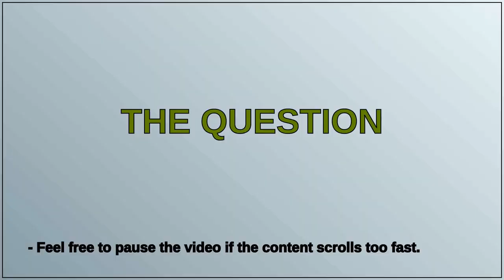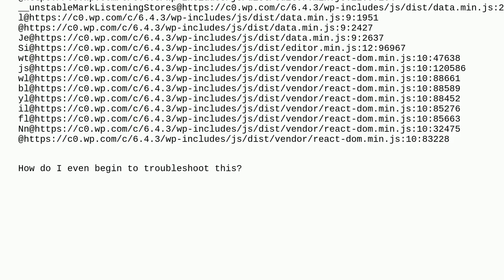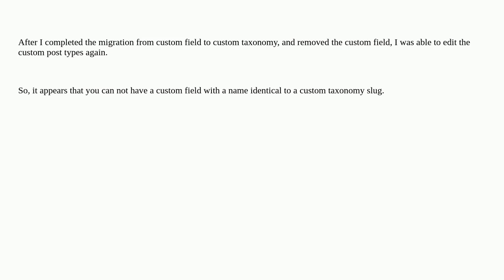Wordpress: Unable to edit custom post type, editor crashes. What to do?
Unable to edit custom post type, editor crashes. What to do?

A special thanks goes out to the community

  advanced-custom-fields block-editor